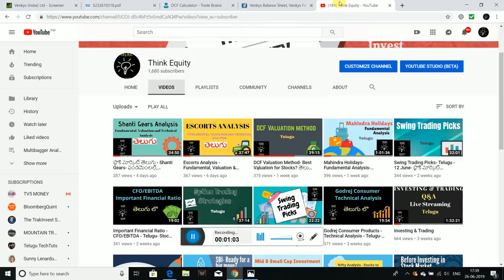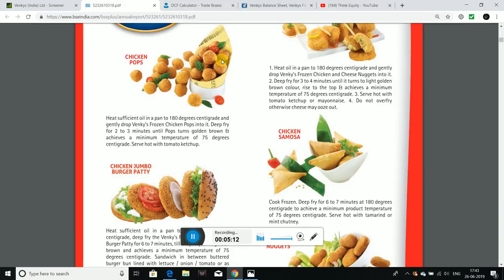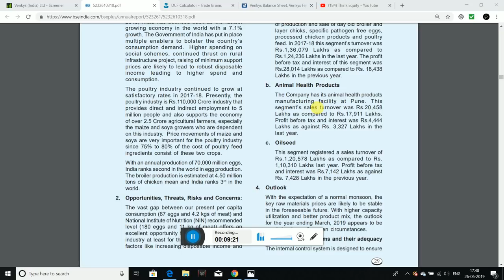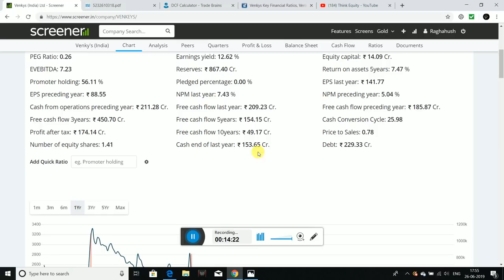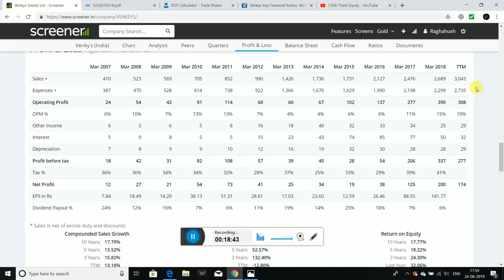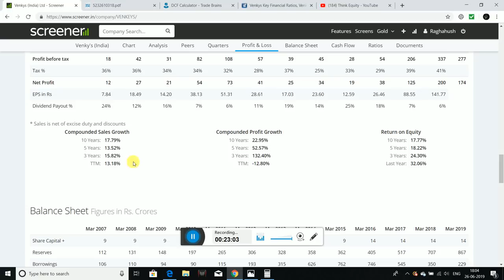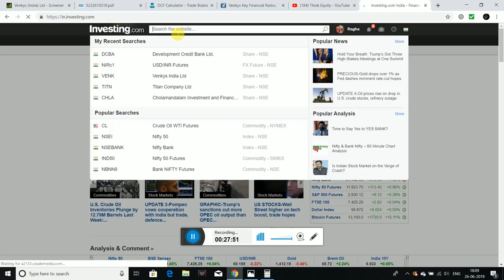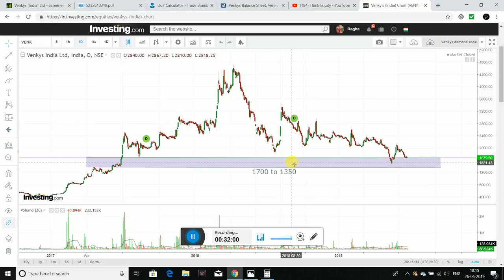Venky's Analysis - Fundamental, Valuation and Technical Analysis- Stock Market Telugu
Hello Friends, I had discussed about Venkys India company in detail.

1. The Dhandho Investor
2. Common Stocks and Uncommon Profits
3. One Up on Wall Street
4. Learn to Earn
5. The Unusual Billionaires
6. Reminiscence of a stock operator

Technical Analysis Books:
1. how to make money trading with charts
2. Technical Analysis and Stock market profits

Some Self-help books I recommend to read:
1. Power of your Sub- Conscious Mind
2. Think and Grow Rich
3. The Steve Jobs Way
4. Ted Talks
5. Crush It
My Video gear:
1. Samsung Galaxy S8
2. Dell Laptop
3. Microphone
4. Gorilla Pod